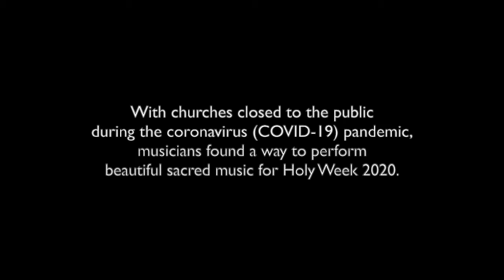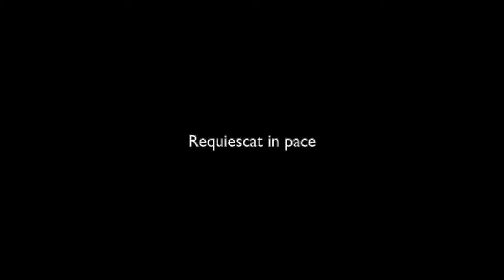Ave Maria by Colin Mawby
This piece was intended to performed at the Paschal Vigil as a tribute to Colin Mawby, LMS Patron from 2011 until his death in late 2019. The composer’s choice is for a lyrical, almost folk-like simplicity, cycling through memorable melodic patterns, with harmonies always pointed towards the exultant final phrase of ‘Amen’.